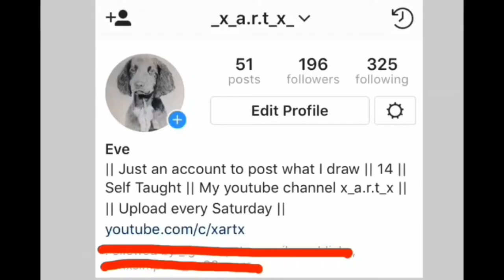Drawing Ned Flanders - (Requested)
Shout out:
Ya boy Ryan Dunky